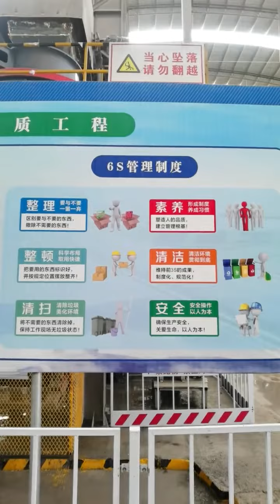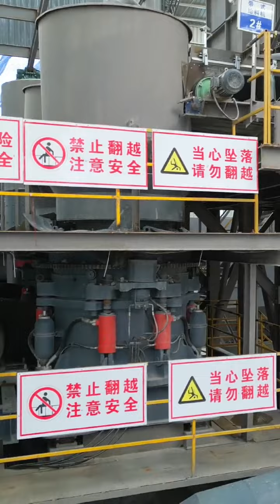How to deal with cave slag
A video shows you how to deal with the high temperature of the main lubricating oil of cone breakers
How to deal with abnormal vibration of cone crusher? 10 reasons why you can get it!
How to build a large-scale machine-made sand project with an output of 1,200 tons per hour